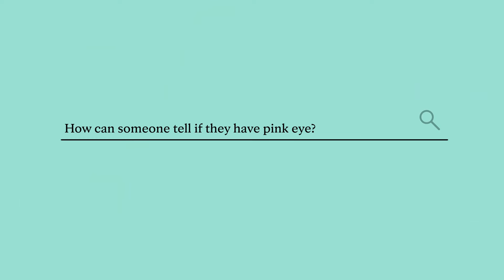Ask Mayo Clinic Health System – Pink Eye (Conjunctivitis): Symptoms & Causes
Conjunctivitis, also known as pink eye, makes the eye appear pink or reddish, and can cause pain, burning or itching. Pink eye can be a bacterial or viral infection and is very common.

Learn more about the symptoms and causes of pink eye from Luke Crance, a Physician Assistant in the Family Medicine department at Mayo Clinic Health System in Waseca, MN